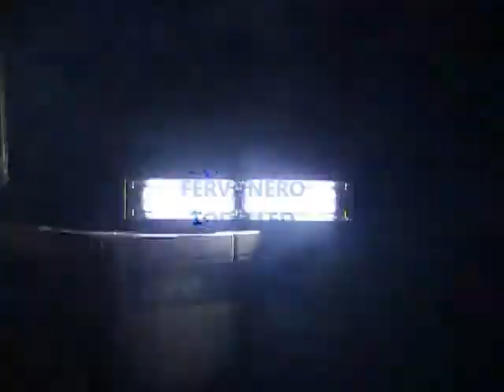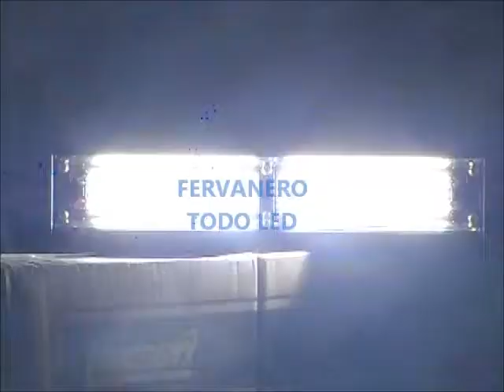flash de led dmx fervanero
flash led flashtec